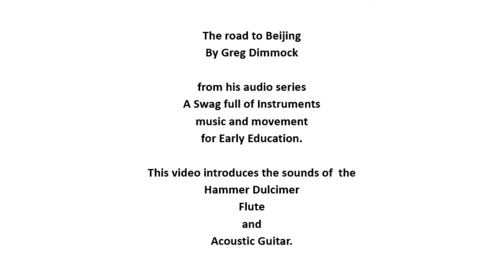The Road to Beijing featuring folk instruments Hammer Dulcimer, Flute and Acoustic Guitar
Hear and see the instruments used in the track called The Road to Beijing from Greg Dimmock's A Swag Full of Instruments audio and video lessons for Early Education Teachers.

The Road to Beijing is part of the many learning experiences from Greg Dimmock's music and movement performance for early education called A Swag full of Instruments.

In The Road to Beijing, Greg Dimmock introduces the sounds and the pictures of the

The  Hammer Dulcimer
is a board zither struck with hammers or beaters.

It has a large number of strings, which are arranged in groups of three to give extra resonance.

The instrument probably goes back to ancient times and it was popular in Europe throughout the Middle Ages.

It is still a very popular instrument for both classical and folk music in many countries including Iran (the Santur), Greece (Santuri) and Hungary (Cimbalom) where it is the national instrument.

The Hammer Dulcimer is capable of a range of tones from a sort of music-box sound to powerful and percussive piano-like effects, which can stand out in any band.

The name comes from the Latin and Greek words dulce and melos, which combine to mean "sweet tune".

The instrument probably originated in the middle east around 900AD and was a popular instrument in Europe during the Middle Ages and the Renaissance periods.

They were often built at home.

Greg's Hammer Dulcimer comes from China and is called a Yang Chin, which means foreign Zither.

The instrument was probably introduced into China around 1800. Greg's Dulcimer has 46 strings.

The Concert Flute
is a side blown flute that consists of a pipe made of wood or metal with a blow hole pierced in its side.

The player directs the air-stream across the blowhole and the way this is done is vitally important in producing a good tone.

Flutes are played today in orchestras all over the world.

The Acoustic Guitar
which evolved in America and is used in many different styles of music including Country, Folk, Blues, Rock and Jazz.

It has six or twelve strings and is usually played with a plectrum in the right hand and the pitch of the strings is changed by "fretting" with the left.

It is used as both a rhythm accompaniment and a solo or lead instrument.

This guitar grew in popularity throughout the last century and has become widely used all over the world.

Greg plays a Maton 6 sting guitar on this tune.